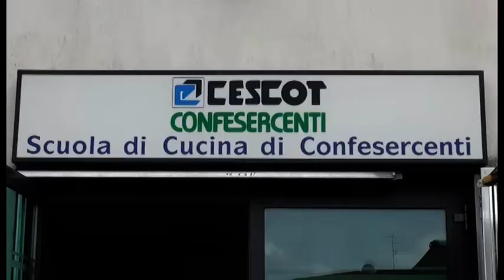Taglio del nastro per la scuola di cucina "Chef al 17"